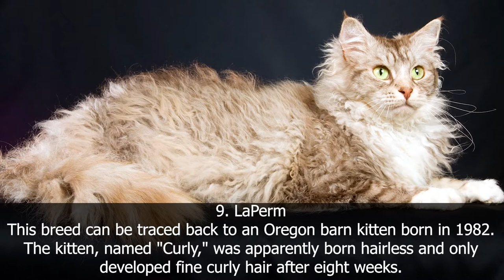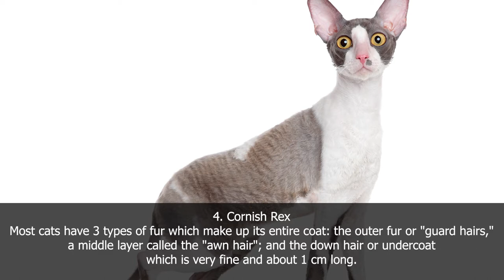Cat Breeds - Top 10 Weirdest Cat Breeds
There is just as much of a variety of cat breeds as there are of dog breeds almost any way and they deserve love and recognition as well.
the best cat breeds for cuddling...
this video contains all the cat breeds with their origins.
So 10 most the cutest cat breeds videos are made by us for cat lovers.
10 cat breeds that shed the least 🐱.
The Norwegian forest cat is a breed of cat that is very popular in Europe.
hi, welcome to all cat breed lovers.

0:37 Pixie-Bob
1:42 LaPerm
2:32 Minskin
3:06 Peterbald
3:36 Scottish Fold
4:12 Donskoy
4:39 Cornish Rex
5:06 Munchkin
5:52 Khao Manee
6:25 Lykoi

😊😊 Hello and welcome to Paw Groomer TV. The place where you can immerse yourself in the world of pets such as cats, dogs, rabbits, and even pigs. Visit Paw Groomer TV whether you are young or old, male or female, and enjoy one of the cutest things in the world. Paw Groomer TV is always waiting for you.